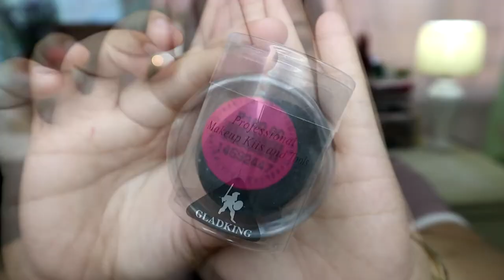LOCAL MAKEUP HAUL! PINK SUGAR, BLK COSMETICS & MORE! | Dawn Alzaga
Hi! I am Dawn, 26 years old from the Philippines, Registered Nurse by profession and a makeup enthusiast.